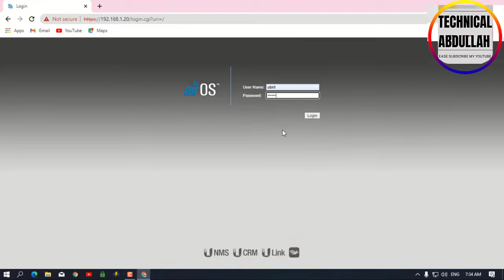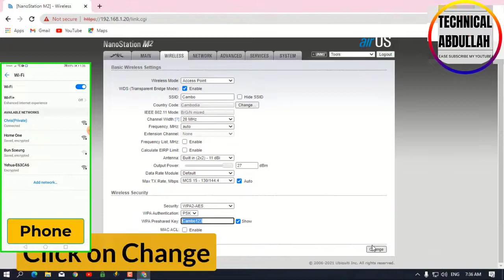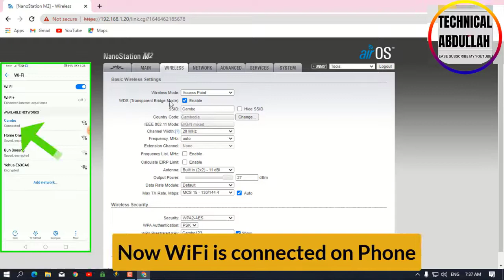How to change Wi-Fi Name and Password on Nano station M2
How to change WiFi Name and Password on Nanostation M2
You can change wifi name and password on Nanostation m2 at home.